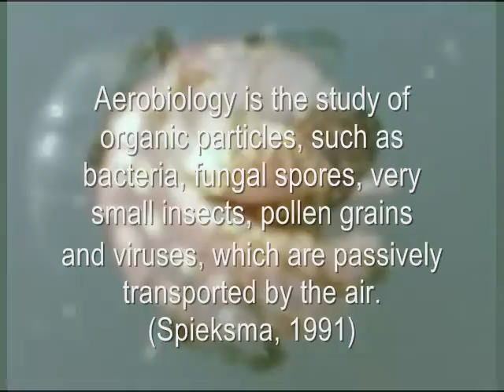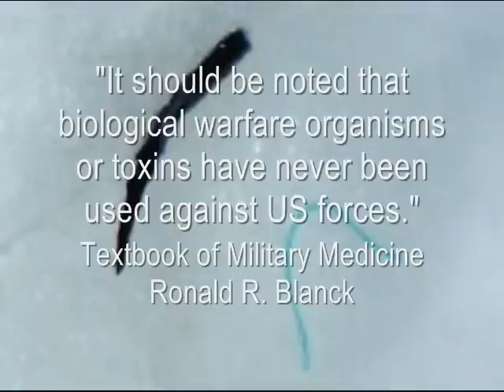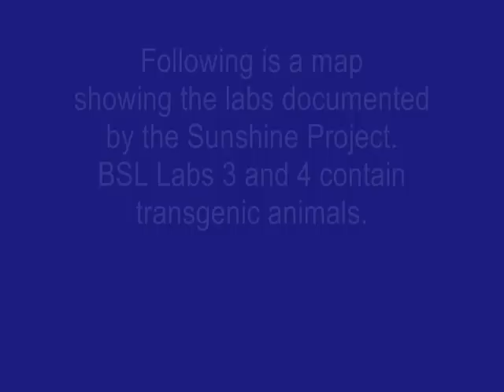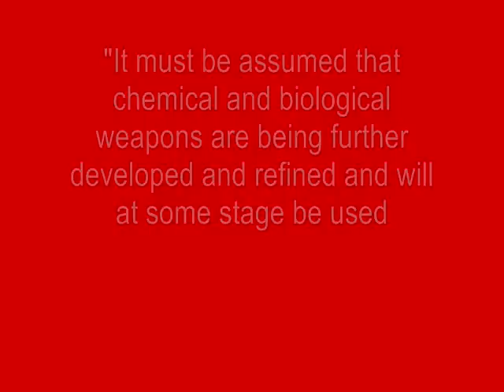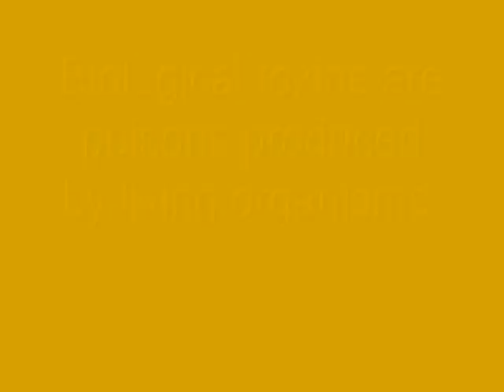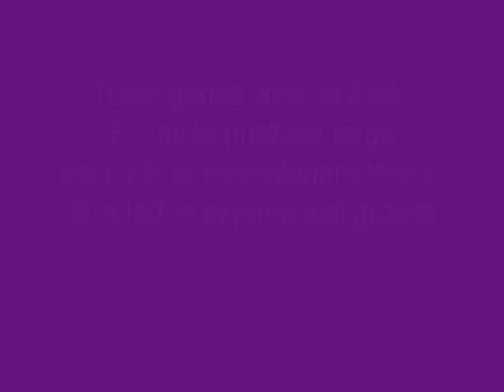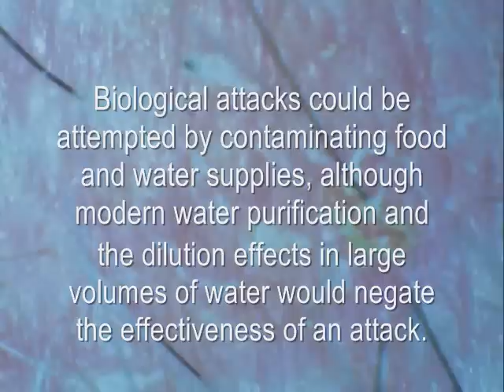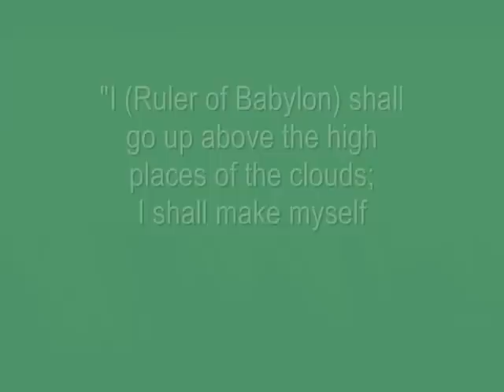MHS4: PICTORIAL INDICTMENT-AEROBIOLOGY & TOXINS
We're so civilized, we are still cutting up monkeys!
Most everyone knows now that Morgellons is not a natural disease. There are too many transgenic organisms not acting like normal organisms do. Breathing these days is very hazardous. Transmucosal or transdermal delivery of genetic material is a reality. You could be vaccinated without ever knowing it. Many still do not believe what is happening. Eventually, all these things will come into the open. If any genes from other organisms have been inserted into your body and your cells are expressing unhuman traits, you can be considered transhuman.

AEROBIOLOGY IS CRITICAL TO THE SECURITY OF THE U.S. MILITARY.
THIS IS A VERY INTERESTING CHART WHERE YOU CAN SEE THE VARIOUS RESEARCH AND WHAT PROGRAM IT IS RELATED TO. IT ALSO GIVE YOU SEARCH TERMS.
Index to Charts: Guidance to Defense/Security Funding
HUMAN VIRUSES AND ASSOCIATED PATHOLOGIES
FUNGAL DISEASES ARE CALLED MYCOSES
BIOLOGICAL TOXINS: A BIOWEAPON THREAT IN THE 21ST CENTURY
TRUTH IN LIFE
CHEMICAL AND BIOLOGICAL WARFARE PROGRAM
BIOLOGICAL WARFARE AND ITS CUTANEOUS MANIFESTATIONS
WEAPONS OF MASS DESTRUCTION
BIOLOGICAL WARFARE AGENT DELIVERY
BIOTERRORISM: THE CURRENT THREAT
Pentagon Secretly Tested Chemical/Biological Weapons on US Soldiers
HIGH-CONTAINMENT BIOSAFETY LABORATORIES: PRELIMINARY OBSERVATIONS ON THE OVERSIGHT OF THE PROLIFERATION OF BSL-3 AND BSL-4 LABS IN THE US
ERICH TRAUB (Nazi Dr. who coupled vector w/pathogens
FAS Federation of American Scientists
GENETIC ENGINEERING IS REGULARLY USED TO PRODUCE LETHAL BACTERIA
PROTECTION OR PROLIFERATION?
Permits with Environmental Assessments as of May 12, 2010.
FDA U.S. Food and Drug Administration
Genetically Engineered Animals